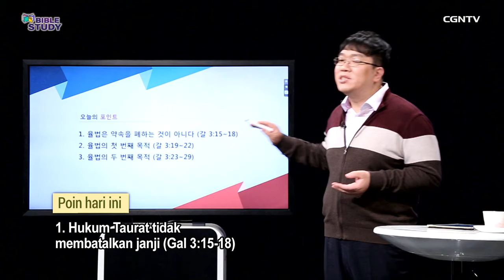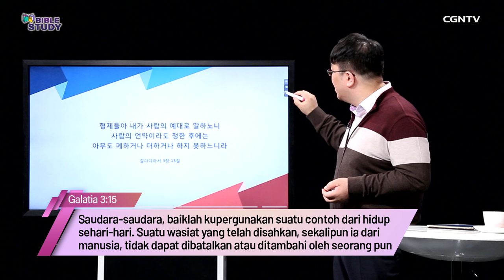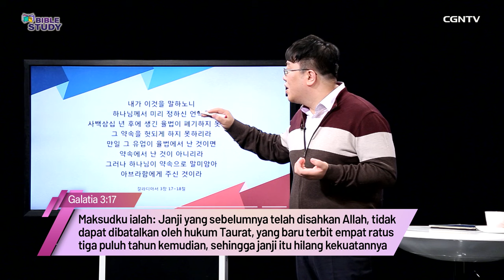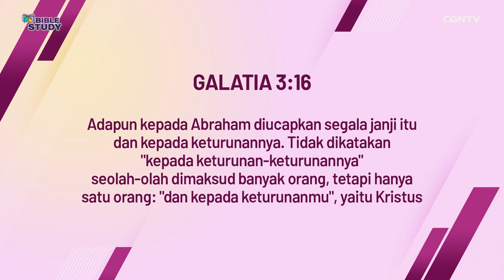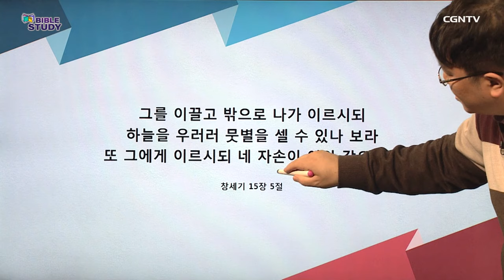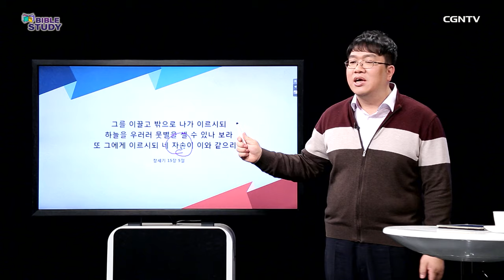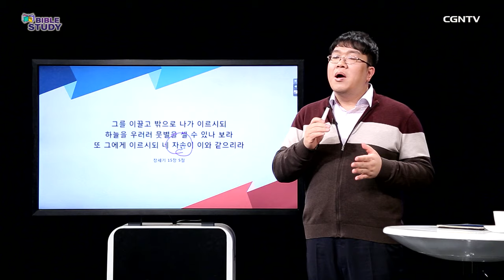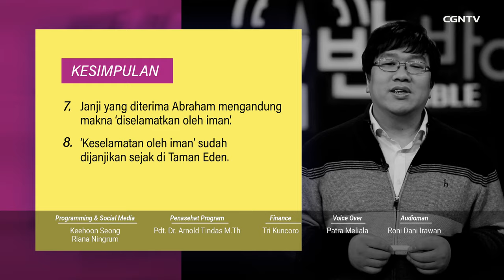[BIBLE STUDY_Kelas Korea] Ep.59 - Tujuan Hukum Taurat (Part 1)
# *Tujuan Hukum Taurat (Part 1)* #

Pada *Episode Kelima Puluh Sembilan (Part 1)* - Semester IV ini, kita akan mengikuti pengajaran Alkitab dari 𝙋𝙙𝙩. 𝙇𝙚𝙚 𝙅𝙪𝙣𝙜 𝙂𝙮𝙪 dengan tema pembahasan: *“Tujuan Hukum Taurat"*

Melalui tema ini kita akan belajar bersama tentang 𝗳𝘂𝗻𝗴𝘀𝗶 𝗱𝗮𝗻 𝘁𝘂𝗷𝘂𝗮𝗻 𝘀𝗲𝘀𝘂𝗻𝗴𝗴𝘂𝗵𝗻𝘆𝗮 𝗱𝗮𝗿𝗶 𝗛𝘂𝗸𝘂𝗺 𝗧𝗮𝘂𝗿𝗮𝘁 𝘆𝗮𝗻𝗴 𝗧𝘂𝗵𝗮𝗻 𝗯𝗲𝗿𝗶𝗸𝗮𝗻 𝗸𝗲𝗽𝗮𝗱𝗮 𝘂𝗺𝗮𝘁 𝗺𝗮𝗻𝘂𝘀𝗶𝗮, serta berbagai pokok bahasan lainnya.
Simak videonya, yuk! 🧐

Terdapat juga hadiah menarik untuk Sahabat CGNTV terpilih yang bisa menjawab pertanyaan terkait pengajaran yang disampaikan dalam episode kali ini dan juga memberikan kesan/feedback tentang program Bible Study. Jawaban dan feedback yang berkesempatan mendapatkan hadiah menarik, harus disampaikan paling lambat SATU MINGGU setelah tanggal tayang tiap-tiap kelas 𝗛𝗔𝗡𝗬𝗔 melalui kolom komentar Channel Youtube CGNTV Indonesia ya ^^
Pastikan juga bahwa Sahabat CGNTV sudah terdaftar menjadi peserta program melalui link ini

*1. Apa yang dimaksud Hukum Taurat tidak membatalkan janji (Galatia 3:15-18)? Jelaskan!*

Untuk mengikuti program Bible Study secara lengkap dan melihat seluruh pilihan Kelas yang tersedia, Sahabat CGNTV juga bisa membuka Sites Program kami di link berikut ini

Selamat belajar, Sahabat CGNTV! Semoga pengajaran yang disampaikan oleh 𝙋𝙙𝙩. 𝙇𝙚𝙚 𝙅𝙪𝙣𝙜 𝙂𝙮𝙪 dapat menjadi berkat yang bertumbuh dan berbuah baik dalam hidup kita! Haleluya! Amin ^^
Sampai jumpa di Part ke-2 dari Kelas Korea Ep.59 yaaaa~

*Cek juga program kelas mini seminar CGNTV "Kompas edisi Post Covid-19", yang bisa jadi referensi Sahabat CGNTV untuk jadi bekal dalam menghadapi masa pandemi dan rencana ke depan setelah pandemi ini berakhir ^^

atau bisa juga melakukan transfer ke nomor rekening di bawah ini:
Nomor Rekening Donasi:
CGNTV INDONESIA

*BANK MANDIRI*
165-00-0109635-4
CGNTV INDONESIA